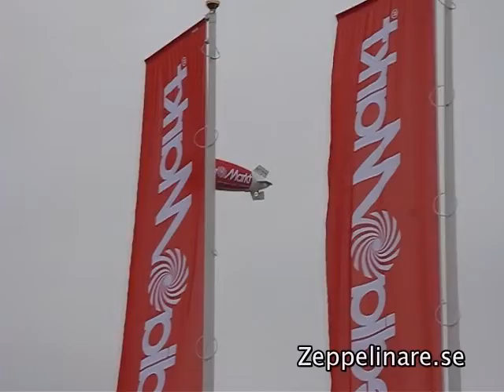Flygning Med 10m Zeppelinare För Media Markt, Västerås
Reklamflygning för Media Markt i Västerås.